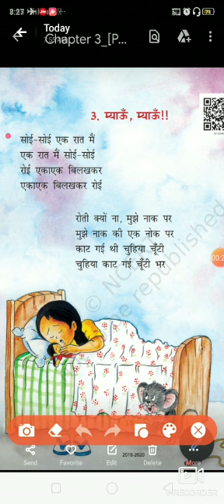कक्षा -२ हिन्दी कविता "म्याऊं-म्याऊं"